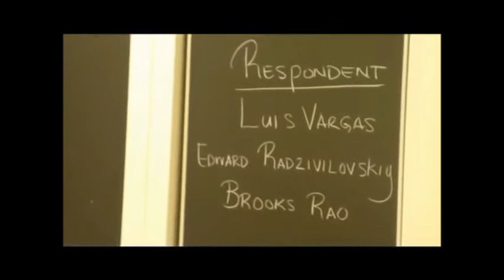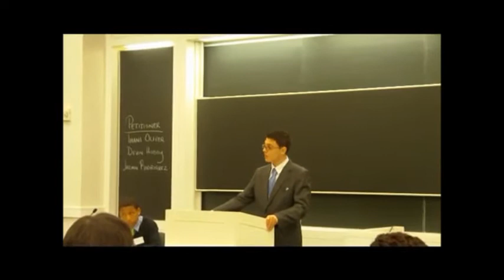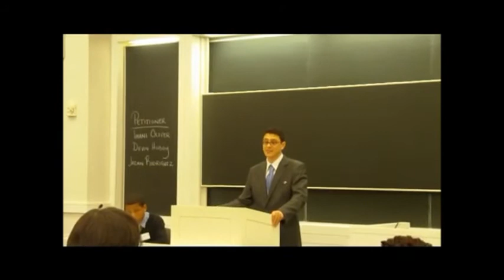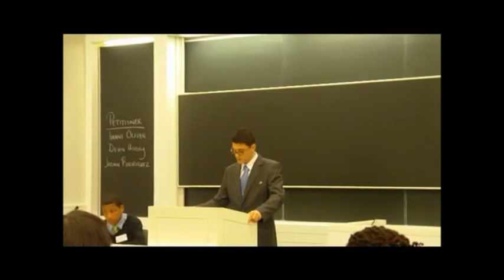DOMA Debate Speech Round at NYU Law School, Edward Rad